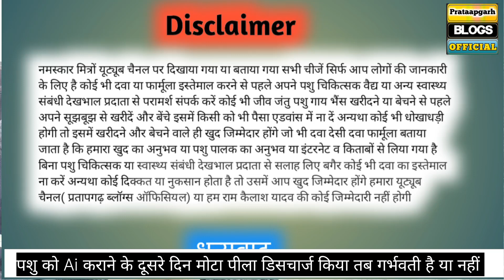गाय भैंस को क्रॉस पर आने के 3 दिन के अंदर दो बार पीला डिस्चार्ज दिया | garbhvati |discharge | KP- 29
नमस्कार आप देख रहे हैं प्रतापगढ़ ब्लॉग्स ऑफिसियल हम हैं राम कैलाश यादव आज के इस वीडियो में हम बात करने वाला हूं गाय या भैंस को जब हम सीमन करा देते हैं क्रॉस करा देते हैं एआई करा देते हैं उसके 3 दिन के अंदर हमारी पशु दो बार पीला कलर का डिस्चार्ज देती है मोटा डिस्चार्ज है पीला यानी जिस दिन आए कराया उसके दूसरे दिन और तीसरे दिन पीला करके डिस्चार्ज दे रहे हैं तब हमारी पशु गर्भवती होगी गर्भधारण करेगी या नहीं करेगी रुकेगी ठहरे की या नहीं ठहरे की एक किसान पार्ट 29 है इस वीडियो में सब कुछ बताया गया है

                   other social

                 link  Follow करें

cover topic  -

gaay bhains cross semen garbhvati discharge

bhains garbhvati hai ya nahi

bhains ne semen ke bad discharge kiya

bhains garbhavati hai ya nahi

bhains semen kitane din baad discharge karati hai

gaay semen ke usi din se lagatar discharge kiya

gaay ko semen karaya discharge kar rahi hai

gaay semen ke 23 din baad mota discharge garbhvati hai ya nahi

bhains ko semen ke bad discharge

gaay semen discharge garbavati

                                     धन्यवाद